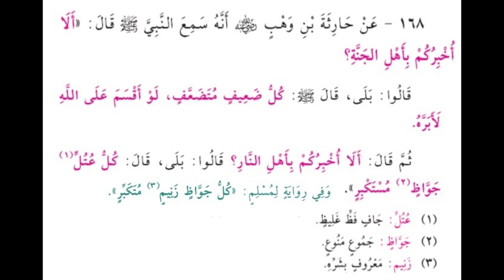168 - ألا أخبركم بأهل الجنة ؟ كل ضـعــيـف متضعف لو أقسم على الله لأبره - الشيخ ياسر الباز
168 - ألا أخبركم بأهل الجنة ؟ كل ضـعــيـف متضعف لو أقسم على الله لأبره - الشيخ ياسر الباز